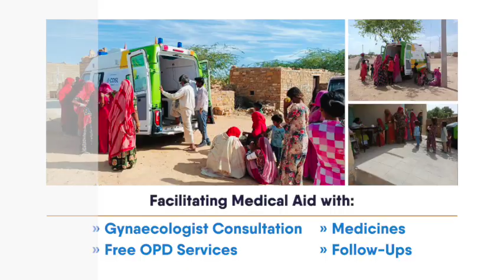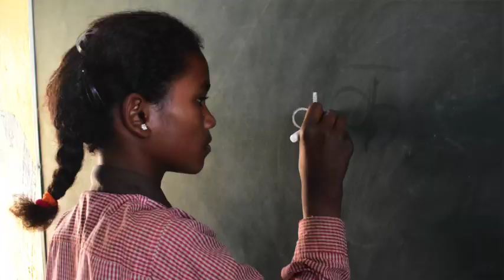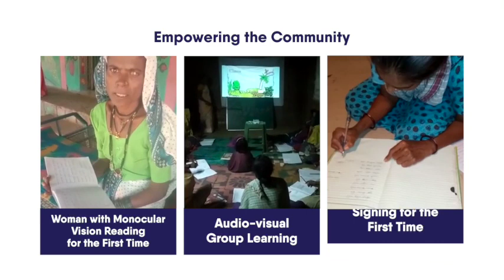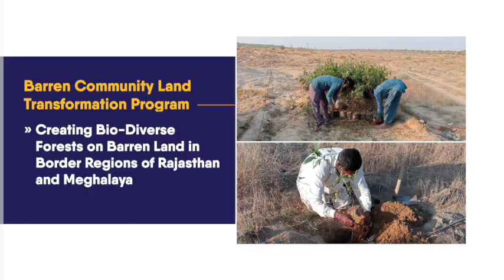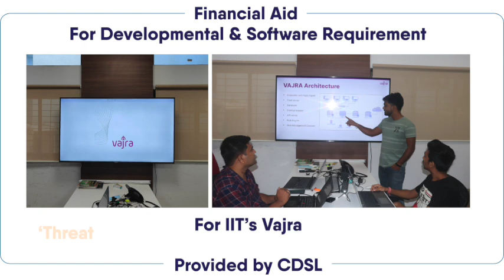Reigniting Hope, Empowering Communities: Central Depository Services India Limited CSR Initiatives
Spreading smiles, reigniting hope and empowering communities in India. We bring you glimpses of the ever-lasting impacts our CSR initiatives have made in India.